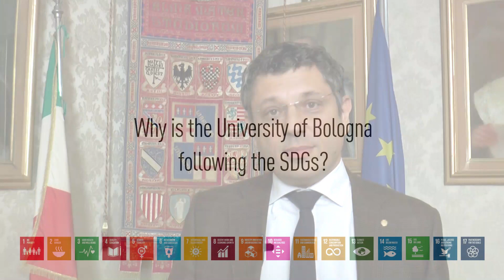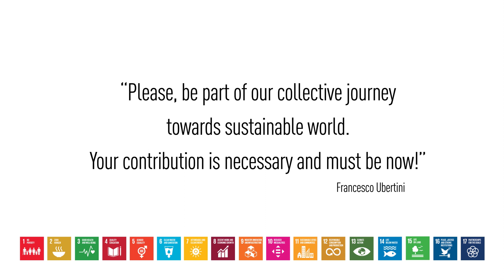Interview to the Rector Francesco Ubertini - University of Bologna for SDGs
The rector of the University of Bologna Francesco Ubertini explains the commitment towards the achievements of the Sustainable Development Goals of the 2030 Agenda.